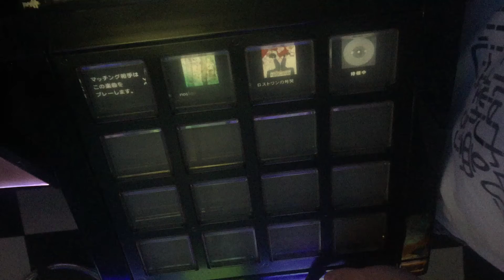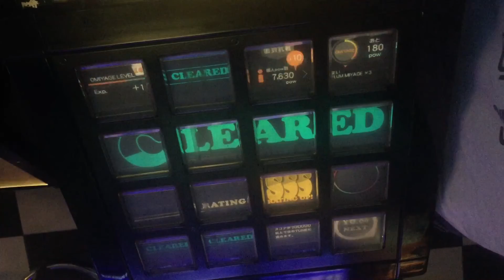[Jubeat Clan] トリカゴノ鳳凰 [ 2 ] (EXT) Player: V4N1SHE0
My 15th Level 10 SSS